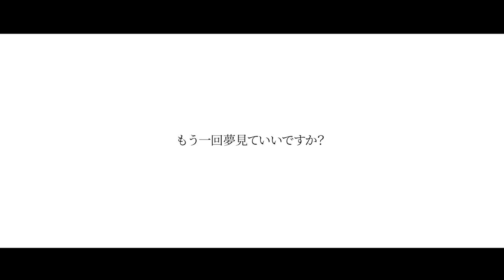虹色の飛行少女「PrologueAgain」【MV】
作詞   RIRIKO
作曲   BASSICK
編曲   BASSICK

虹色の飛行少女メンバー
赤城希望：平松可奈子
葵木綿子：愛迫みゆ
黄金崎魅智留：山岸奈津美
紫藤茜：和泉ふみ
水道橋煇：佐倉ちひろ（ワンダーウィード）
燈田心：江﨑葵
緑沢花：宇佐美花菜